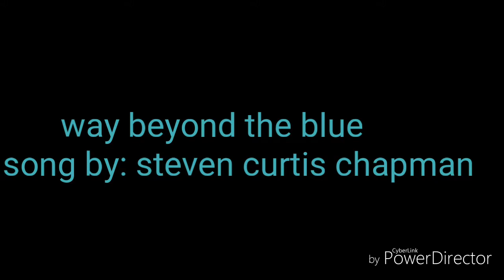My pics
Slideshow